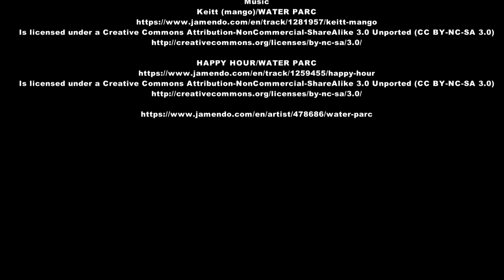SCUBA CAM: Oct 2015 Tokashiki Isd.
灼熱のシーズンが終わり、夏から秋へ季節が移り変わる10月。キンメダイ、デバスズマダイ、スカシテンジクダイの幼魚、夕焼けとさざなみに癒される、沖縄の離島－渡嘉敷島ダイビング。

Music
Keitt (mango)/WATER PARC